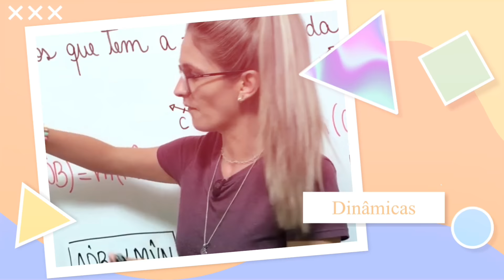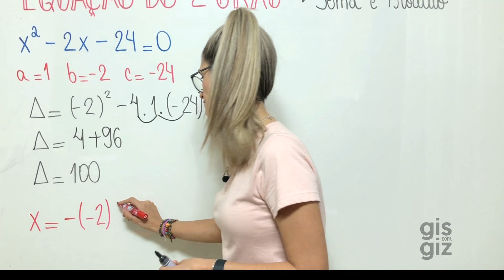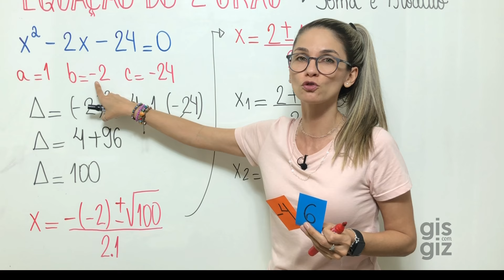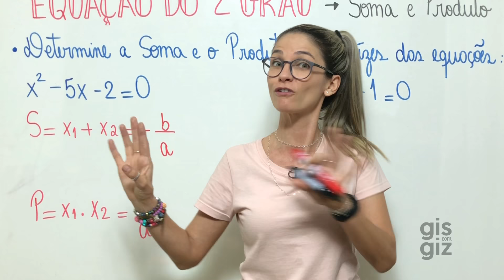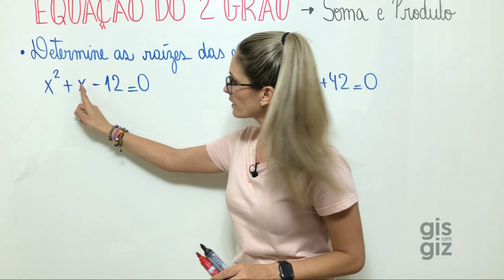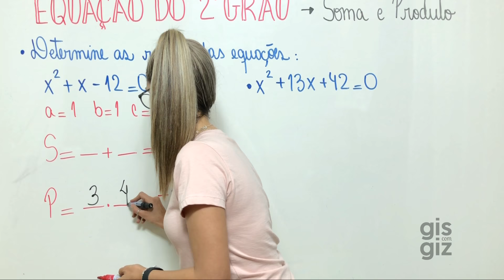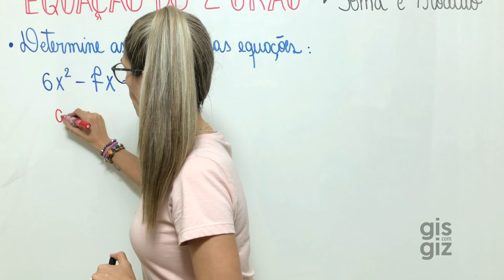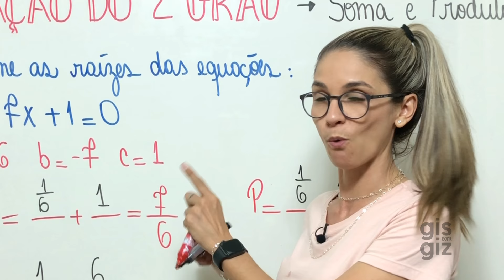EQUAÇÃO do 2º GRAU - SOMA e PRODUTO. RESOLUÇÃO DE EXERCÍCIOS. \Prof. Gis/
Equação do 2º grau - Soma e Produto.  Resolução de exercícios

Oi, Genti. Sejam bem vindo ao meu canal. Sou a Prof. Gis e nessa aula realizo a exercícios sobre equação do 2º grau por meio do método da Soma e Produto.

Bons estudos!